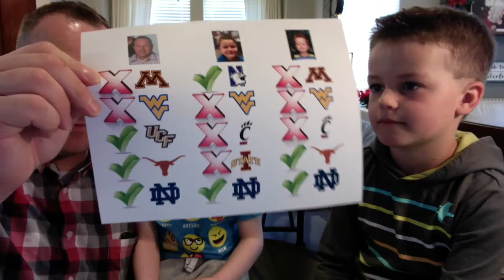College Football Picks of the Week - Week 13 2018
Calvin, Grant and I make our picks for Week 13 2018 - see if you can beat us by making your picks in the comments below!

This week's games:

Utah State at Boise State
LSU at Texas A&M
Washington at Washington State
Oklahoma at West Virginia
Michigan at Ohio State